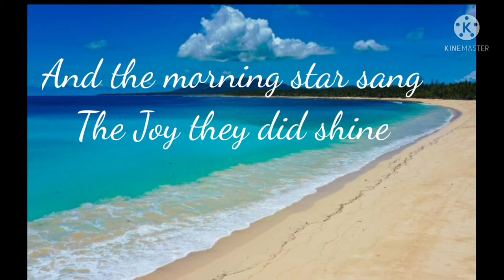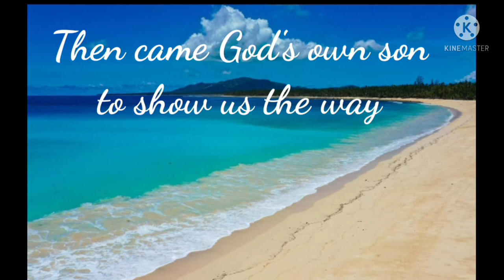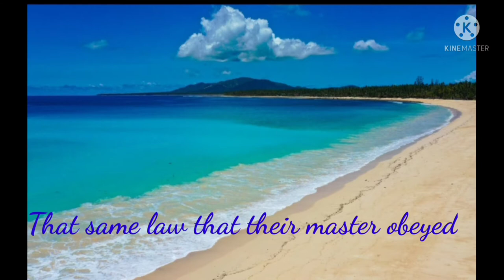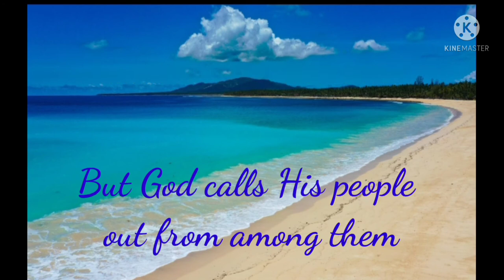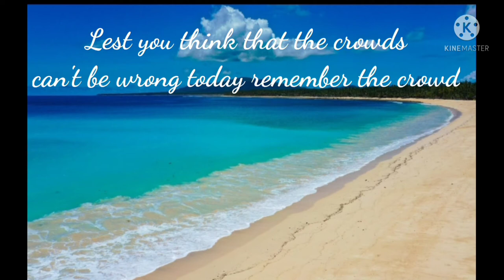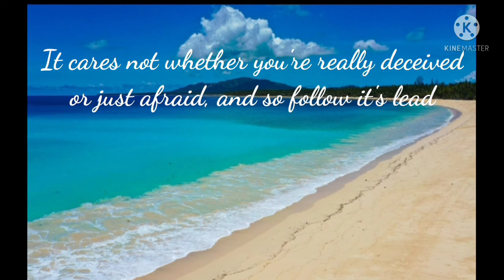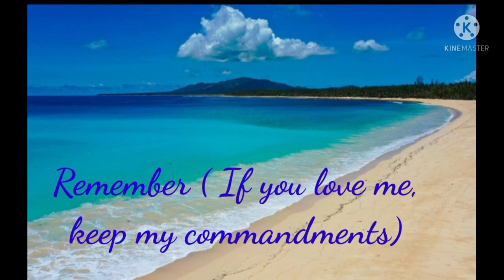Remember Karaoke by Geanina and Sarah draget